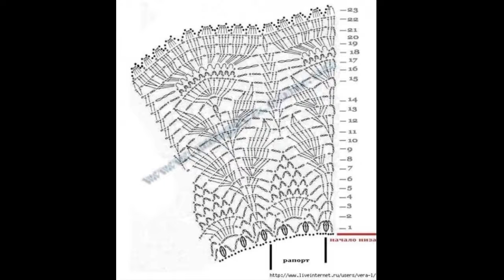Crochet Patterns| free |Crochet Blouse| 3476